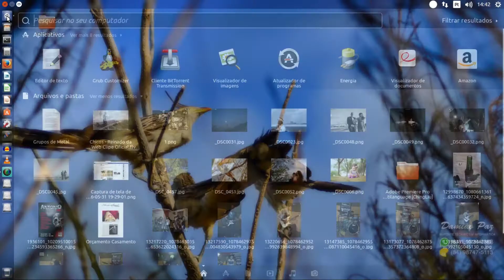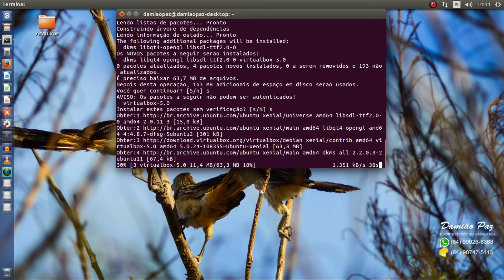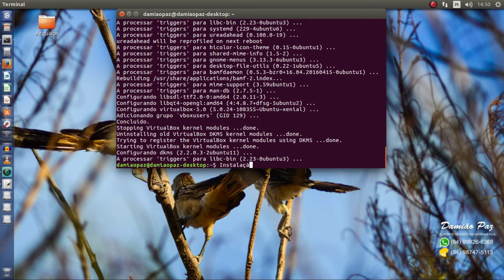Como instalar o Virtualbox no Linux Ubuntu 1604 LTS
Neste vídeo, estarei ensinando a instalar o Virtualbox no Ubuntu 1604 LTS, na versão mais atual do Virtualbox. Siga os passos e tudo vai dar certo.

O vídeo foi editado para ficar o mais objetivo possível, e todos os comandos estavam sendo copiados de um arquivo. A seguir, deixarei o link para baixar o arquivo com todos os comandos

Como instalar o Virtualbox no Linux Ubuntu 1604 LTS (Atualizado - 2016)